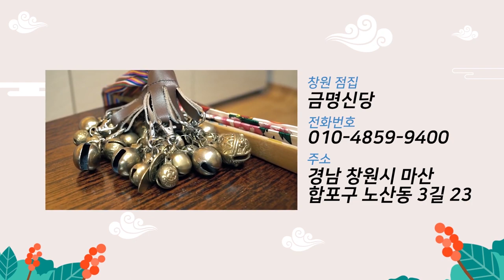★바람피는 배우자 과연 어떻게 해야될까?★ 창원점집 마산점집 금명신당